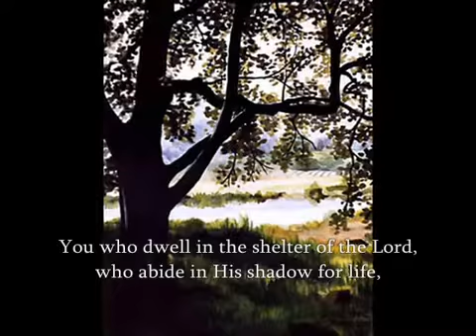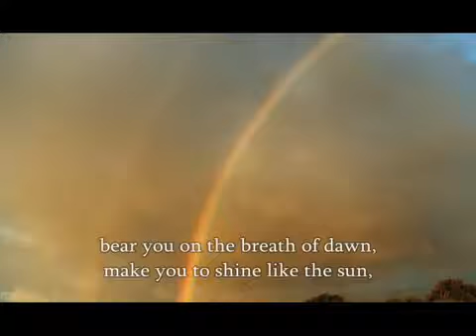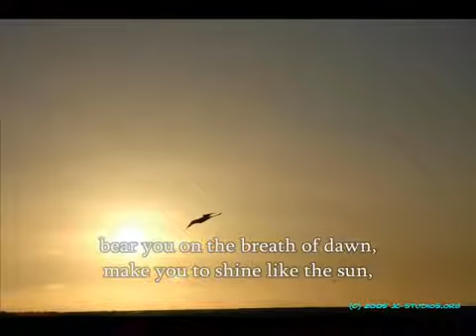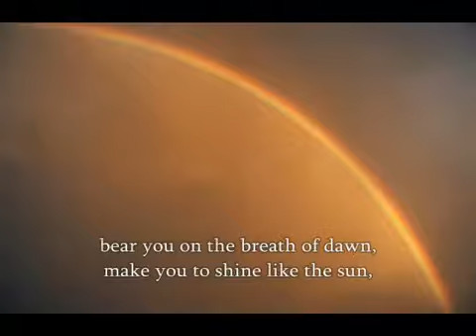On Eagle's Wings